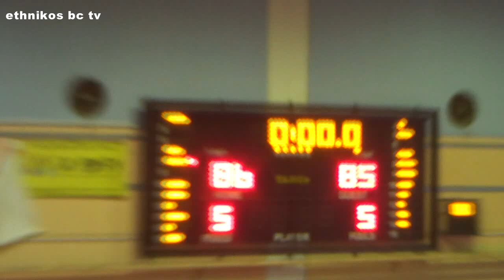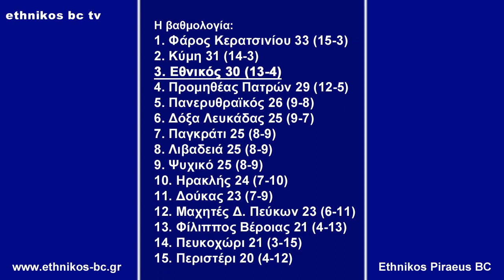Highlights: Εθνικός - Φάρος 86-85 | Ethnikos BC TV